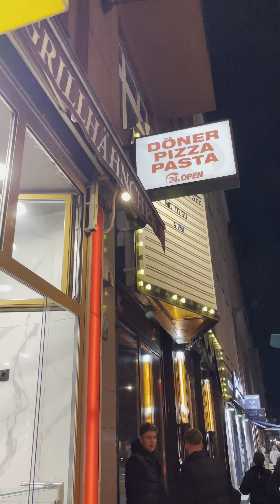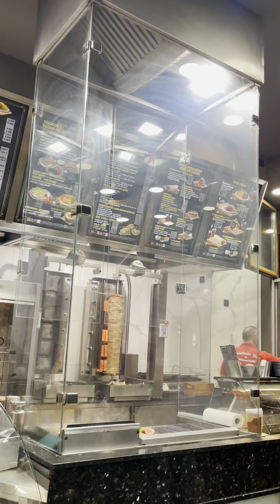Quán Nướng Xuyên Đêm - điểm ăn uống phố Khu Đa Văn Hoá nhà Jenni